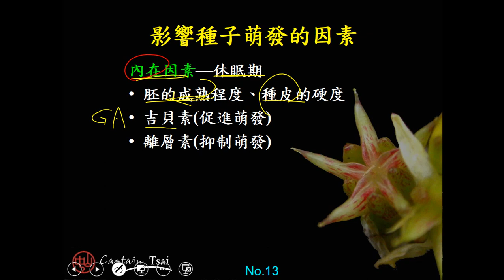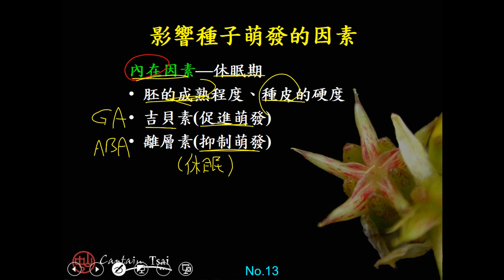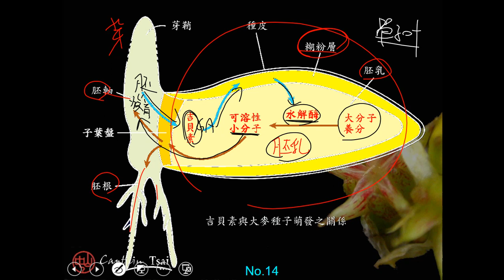11001選修生物二ch4 2 05影響種子萌發的內在因素(二良)